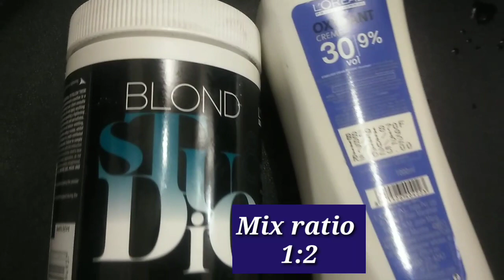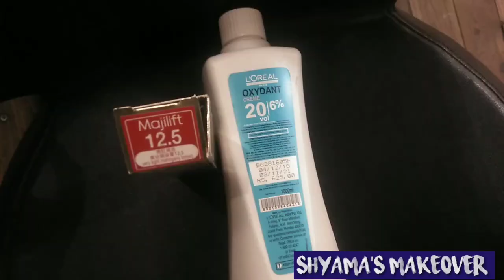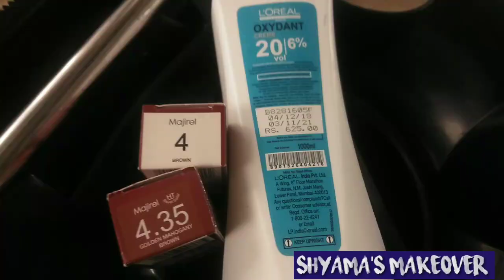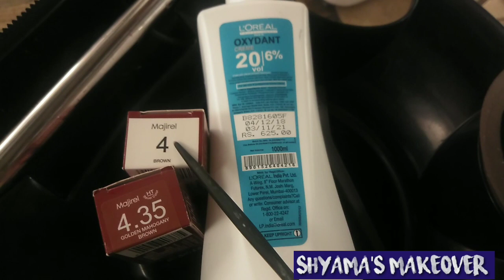Hair color trends - Chocolate brown with Blonde - Foilayage highlights/Haircut expert Shyama's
in your video description (Copy&Paste):
/AOjdw8XX-VE